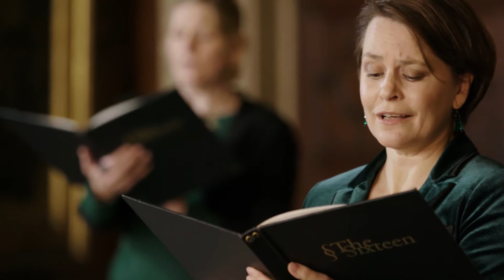Arvo Pärt - «Nunc Dimittis» / THE SIXTEEN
Арво Августович Пярт (р. 1935),
«Nunc Dimittis» (2001),

THE SIXTEEN (Великобритания),
Руководитель и дирижёр - Гарри Кристоферс.